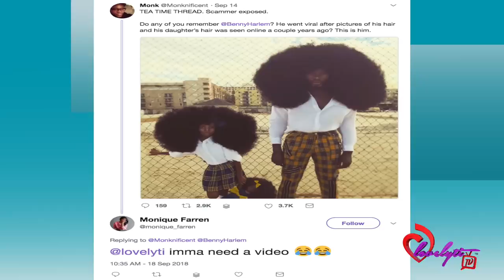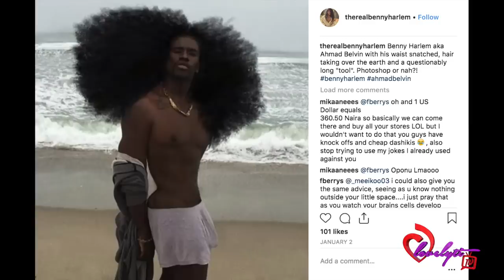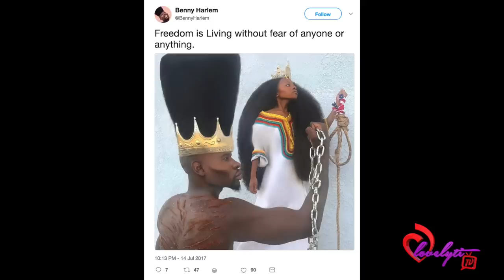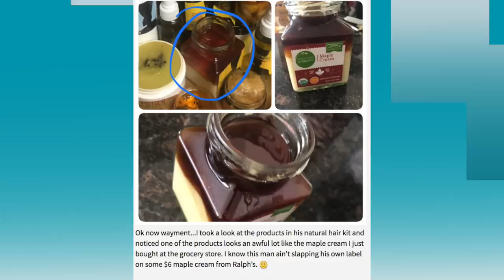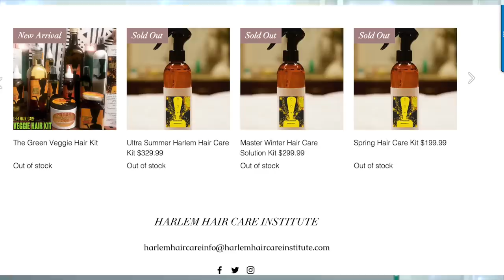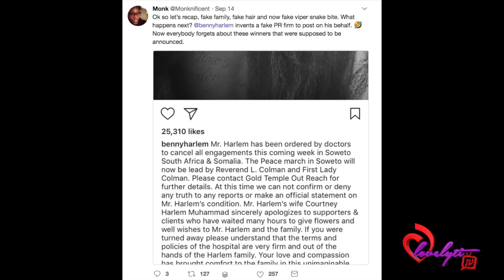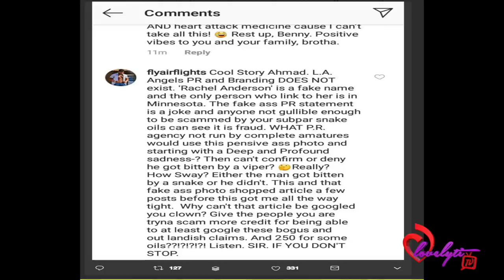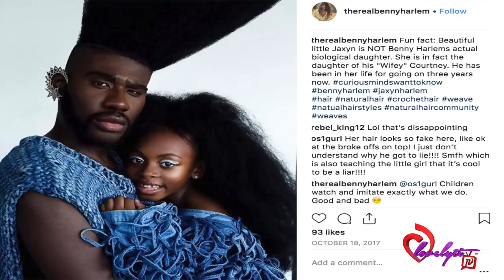Benny Harlem (THE Black HAIR Scammer) EXPOSED!! RECEIPTS 😳